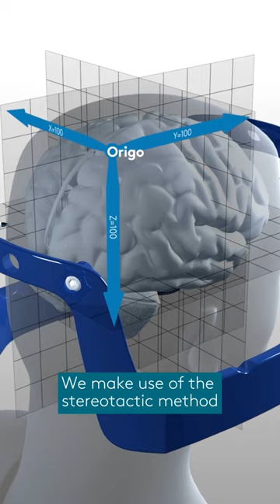Leksell Vantage Stereotactic System for Deep Brain Stimulation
For the end of September, which is DystoniaAwarenessMonth, a neurologicaldisorder affecting muscle movement, discover our Leksell Vantage StereotacticSystem. It is used during DeepBrainStimulation procedures and trusted by clinicians around the world to accurately implant electrodes in the brain and give hope to patients with the disease. Read how this was precisely the treatment Anna needed for dystonia